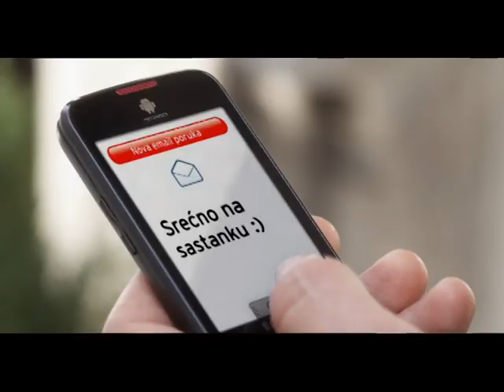Osjetite pravu 3G slobodu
3G internet na telefonu, još brže i povoljnije!

m:web je namijenjen korisnicima m:tel postpaid tarifnih modela. Izaberite odgovarajući paket i uživajte u internet saobraćaju do 1GB i već od 5KM.

m:net je namijenjen korisnicima koji žele biti povezani na internet u svakom trenutku. Bilo da se opredjelite za paket Acer Aspire One netbook sa 3G USB modemom ili samo za m:net 3G modem, granice moderne komunikacije više neće postojati.

Odaberite svoj m:net paket sa internet saobraćajem do 10GB i već od 15KM.